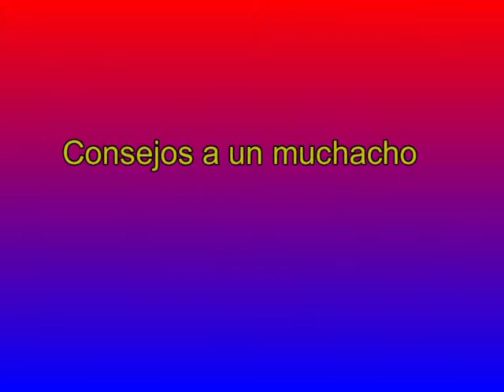Coleccion Susana Weich-Shahak - ARBOLERAS - Jose Manuel Fraile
Mira bien de madrugar  (Copla:Consejos a un muchacho) - Saloniki
Concierto de ARBOLERAS en Madrid, Centro Sefarad-Isarel, 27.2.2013